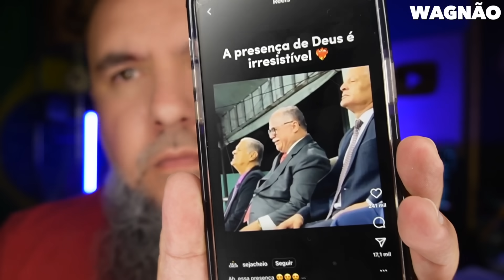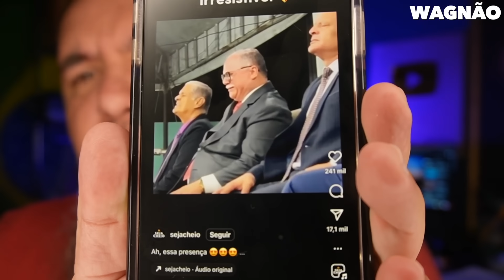PEGOU ELE NO ALTAR, QUEM AGUENTA ISSO ? || MENSAGEM PODEROSA || WAGNÃO